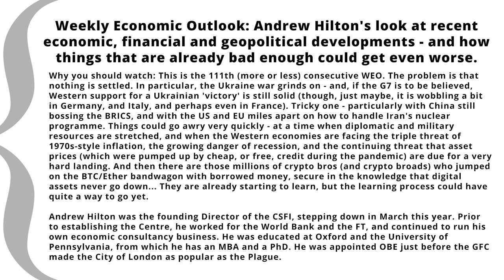Economic Outlook: Andrew Hilton On Recent Economic, Financial And Geopolitical Developments.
Weekly Economic Outlook: Andrew Hilton's look at recent economic, financial and geopolitical developments - and how things that are already bad enough could get even worse.

Why you should watch: This is the 111th (more or less) consecutive WEO. The problem is that nothing is settled. In particular, the Ukraine war grinds on - and, if the G7 is to be believed, Western support for a Ukrainian 'victory' is still solid (though, just maybe, it is wobbling a bit in Germany, and Italy, and perhaps even in France). Tricky one - particularly with China still bossing the BRICS, and with the US and EU miles apart on how to handle Iran's nuclear programme. Things could go awry very quickly - at a time when diplomatic and military resources are stretched, and when the Western economies are facing the triple threat of 1970s-style inflation, the growing danger of recession, and the continuing threat that asset prices (which were pumped up by cheap, or free, credit during the pandemic) are due for a very hard landing. And then there are those millions of crypto bros (and crypto broads) who jumped on the BTC/Ether bandwagon with borrowed money, secure in the knowledge that digital assets never go down... They are already starting to learn, but the learning process could have quite a way to go yet.

Andrew Hilton was the founding Director of the CSFI, stepping down in March this year. Prior to establishing the Centre, he worked for the World Bank and the FT, and continued to run his own economic consultancy business. He was educated at Oxford and the University of Pennsylvania, from which he has an MBA and a PhD. He was appointed OBE just before the GFC made the City of London as popular as the Plague.

Produced/edited/thumbnail/SEO by Alex Treptow